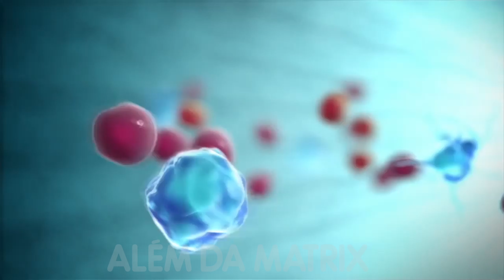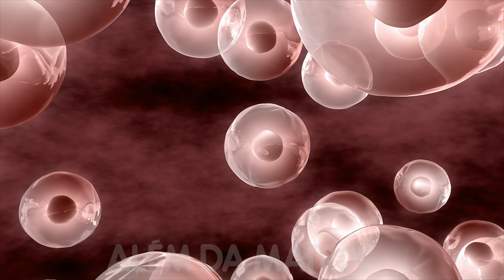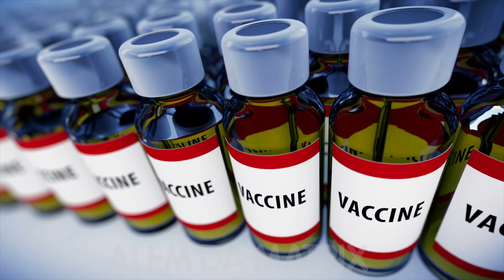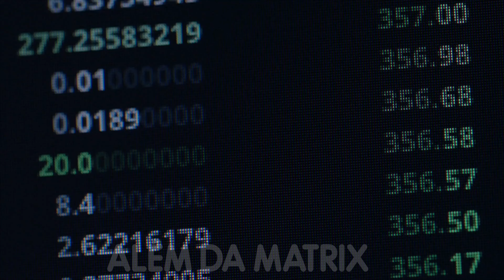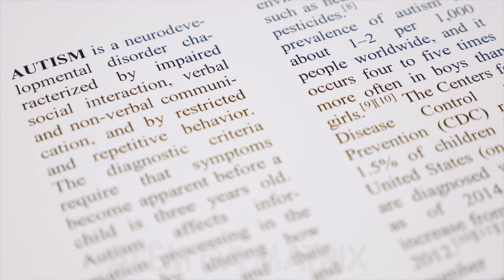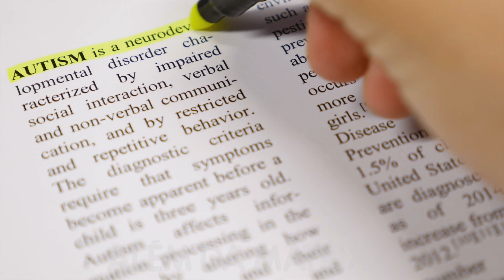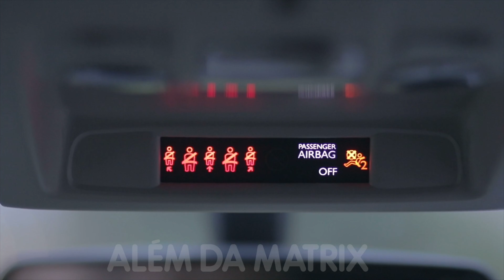Vacinas, Elas Realmente Nos Fazem Bem? Saiba A Verdade!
Fala galera do Além Da Matrix tudo bom?

As vacinas tem nos ajudado ao combate às doenças.

Porém um grupo crescente de pessoas, parece acreditar que elas colocam em risco a nossa saúde, em vez de protegê-la.

A internet é cheia de histórias sobre reações alérgicas, e o aparecimento de doenças após a vacinação.

E é verdade, as vacinas podem ter efeitos colaterais.

Vamos ver como elas funcionam e como elas realmente são.